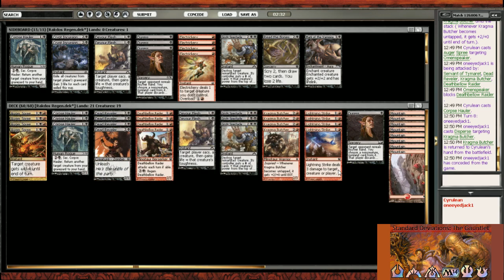Standard Pauper Gauntlet R2 Rakdos Regenerations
Standard Pauper Gauntlet Round 2 Rakdos Regenerations

STANDARD PAUPER

In Standard Pauper, you are only allowed to play commons from the Standard Format, i.e. at this time it was  Return to Ravnica Block, Theros, Born of the Gods and Magic 2014. This was right after the BNG release.

Play Standard Pauper tournaments at pdcmagic.com

Jason the Mind Sculptor talks about the new Standard Pauper meta